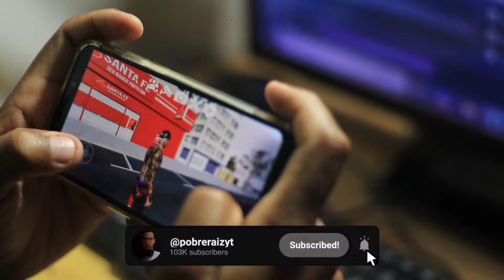SAIU ATUALIZAÇÃO PVP NA FAVELA E NOVAS SKINS (Enfynyty Sandbox)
Bem-vindos ao meu canal! Aqui exploramos jogos mobile de mundo aberto e Roleplay, trazendo dicas, truques e muita diversão. Junte-se a nós nessa aventura épica!

Nasa Studio: @maltastudiogame